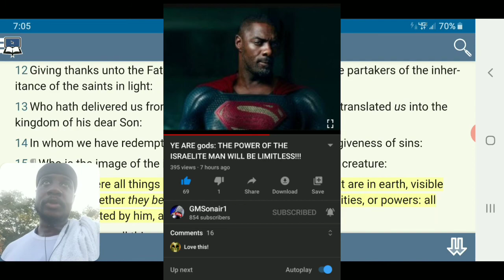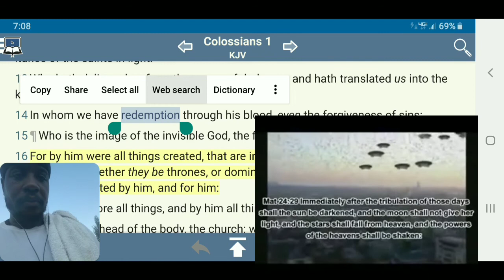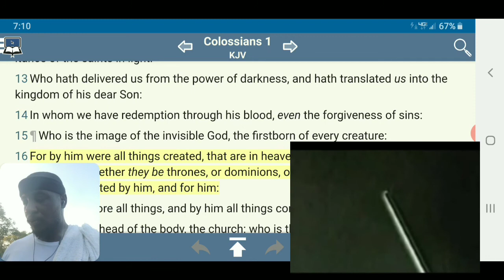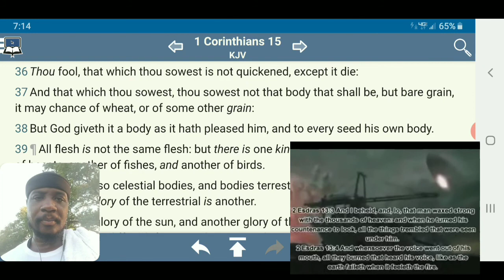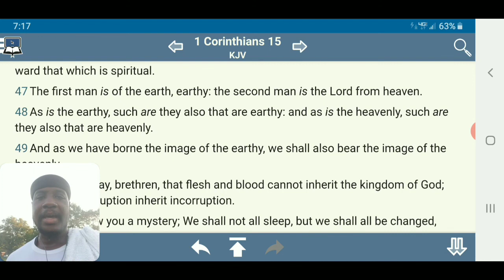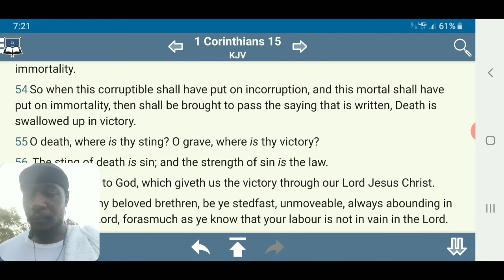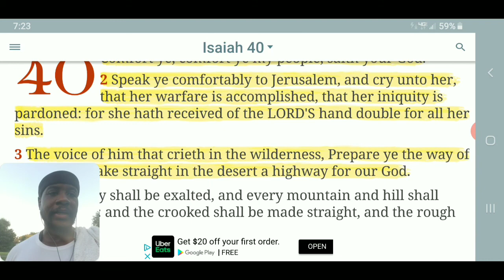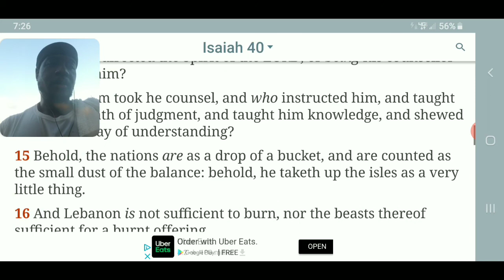And We Shall Be Changed ( 1 Cor 15:52 )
And We Shall Be Changed ( 1 Cor 15:52 )